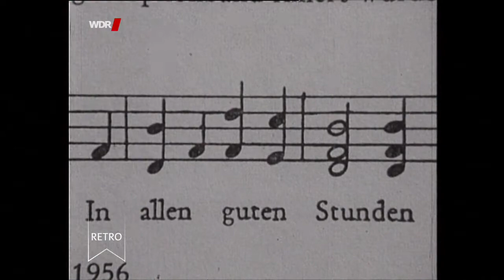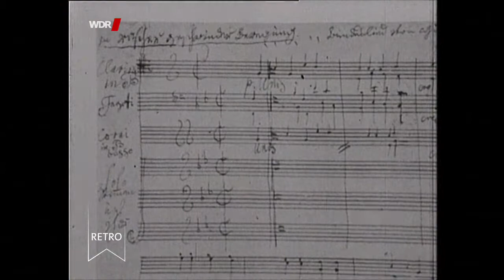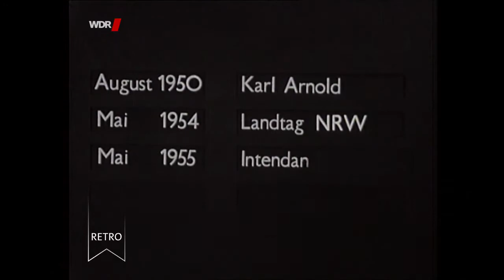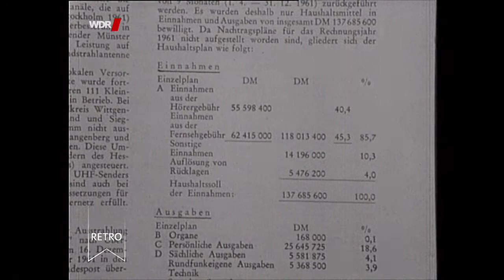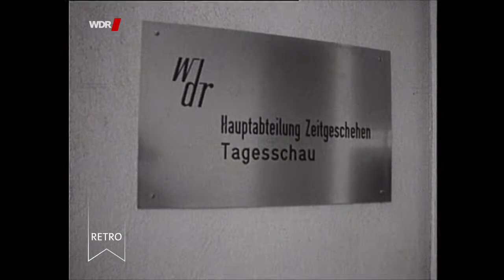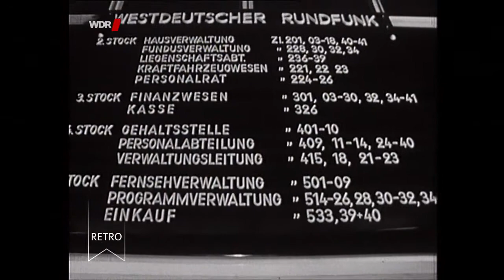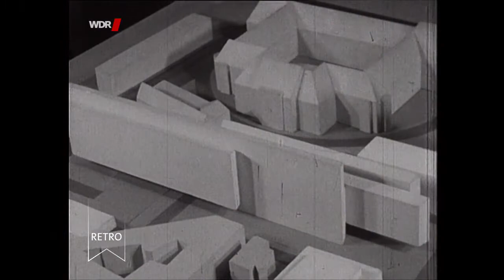10 Jahre WDR (1965)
Datum: 31. Dezember 1965
Quelle (Abruf 1. Dezember 2021)